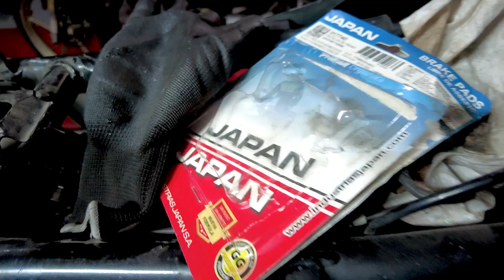🤨 Hacer esto debería ser OBLIGATORIO! 🏍 Revisión 10.000km 🏍 Mantenimiento preventivo Pulsar NS200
⬇️ Información que te puede interesar⬇️

🔰 ATM MOTOS 🔰
Calle 131C # 103C-72 Aures - Bogotá

como tomar curvas en moto
como tomar curvas en moto para principiantes
pulsar 200 ns fi,
pulsar 200 ns 2021,
pulsar 200 fi,
pulsar 200 fi 2022,
pulsar 200 ns velocidad maxima,
pulsar 200 ns modificada,
pulsar 200 abs,
pulsar 200 as,
pulsar 200 al paredon,
pulsar 200 abs 2022,
pulsar 200 ns top speed,
pulsar 200 azul,
pulsar 200 antigua,
pulsar 200 adventure,
modificaciones a pulsar 200 ns,
servicio a pulsar ns 200,
a cuanto corre la pulsar 200 ns,
mantenimiento a pulsar ns 200,
pulsar 200 bs6,
pulsar 200 blanca,
pulsar 200 bsiv,
pulsar 200 bajaj,
pulsar 200 baratas,
pulsar 200 blanca con negro,
pulsar 200 bajaj precio,
pulsar 200 colombia,
pulsar 200 carburada,
pulsar 200 cafe racer,
pulsar 200 con resonador,
pulsar 200 con carenaje,
pulsar 200 carburada 2022,
pulsar 200 carreras,
pulsar 200 con escape,
pulsar 200 c,
pulsar 200 de carreras,
pulsar 200 de segunda,
pulsar 200 deportiva,
pulsar 200 dts,
pulsar 200 de noche,
pulsar 200 dtsi vs pulsar 200 ns,
pulsar 200 dtsi 2009,
pulsar 200 dtsi,
sonido de pulsar 200 ns,
carreras de pulsar 200 ns,
motor de pulsar 200 ns,
tablero de pulsar 200 ns,
modificaciones de pulsar 200 ns,
ahogador de pulsar 200 ns,
velocidad de pulsar 200 ns,
escape de pulsar 200 ns,
pulsar 200 enduro,
pulsar 200 escape modificado,
pulsar 200 escape,
pulsar 200 en trocha,
pulsar 200 en carretera,
pulsar 200 escape deportivo,
pulsar 200 exhaust,
pulsar 200 ecuador,
pulsar 200 fi abs,
pulsar 200 fi abs 2022,
pulsar 200 full gas,
pulsar 200 fi top speed,
pulsar 200 fi 2021,
pulsar 200 fi vs duke 200,
pulsar fi 200,
pulsar 200 f bs6,
pulsar 200 f whatsapp status,
pulsar 200 gt,
pulsar 200 gris,
pulsar 200 hp,
pulsar 200 high speed,
pulsar 200 headlight,
pulsar 200 vs honda 190,
pulsar ns 200 how to drive,
pulsar 200 inyeccion,
pulsar 200 italika,
pulsar 200 inyectada,
pulsar 200 vs italika 250z,
pulsar rs 200 in 2021,
pulsar ns 200 in 2021,
filtro k&n pulsar 200 ns,
filtro k&n pulsar 200 ns fi,
pulsar ls 200,
pulsar ns 200 llanta ancha,
pulsar ns 200 llanta 160,
pulsar ns 200 lo bueno y lo malo,
pulsar rs 200 llanta ancha,
la pulsar 200 ns mas rapida del mundo,
la pulsar 200 ns,
la pulsar 200 ns es buena o mala,
la pulsar ns 200 mas rapida de colombia,
la pulsar rs 200,
la mejor pulsar 200 ns,
probando la pulsar 200 ns,
probando la pulsar 200 rs,
pulsar 200 modificada,
pulsar 200 modelo 2022,
pulsar 200 modelo 2009,
pulsar 200 maxima velocidad,
pulsar 200 modelo 2010,
pulsar 200 modelo 2021,
pulsar 200 modificaciones,
pulsar 200 modelo 2009 modificada,
pulsar 200 ns fi 2022,
pulsar 200 ns fi abs,
pulsar n 200,
pulsar 200 personalizada,
pulsar 200 pulsarmania,
pulsar 200 pro,
pulsar 200 precio,
pulsar 200 para viajes largos,
pulsar 200 para viajar,
pulsar 200 peru,
pulsar 200 peso,
pulsar 200 que vale,
pulsar 200 ns quickshifter,
pulsar ns 200 que tan buena es,
pulsar ns 200 quilla,
pulsar rs 200 quickshifter,
pulsar rs 200 build quality,
pulsar ns 200 build quality,
pulsar ns 200 quickshifter,
pulsar 200 rs,
pulsar 200 rs 2022,
pulsar 200 rs 2021,
pulsar 200 rs top speed,
pulsar 200 rs 2017,
pulsar 200 rs 2022 top speed,
pulsar 200 roja,
pulsar 200 rs velocidad maxima,
pulsar r 200,
r 115 vs pulsar 200 ns,
r s pulsar 200,
pulsar r s 200 price,
r s 200 pulsar status,
pulsar 200 sonido,
pulsar 200 sound,
pulsar 200ss,
pulsar 200 stunt,
pulsar 200 se ahoga al acelerar,
pulsar 200 scrambler,
pulsar 200 speed test,
pulsar 200 top speed,
pulsar 200 tuning,
pulsar 200 test drive,
pulsar 200 tuneada,
pulsar 200 tablero,
pulsar 200 top speed gps,
pulsar ns 200 usada,
pulsar 200 vs,
pulsar 200 vs fz 250,
pulsar 200 vs apache 200,
pulsar 200 vs duke 200,
pulsar 200 vs dominar 250,
pulsar 200 velocidad maxima